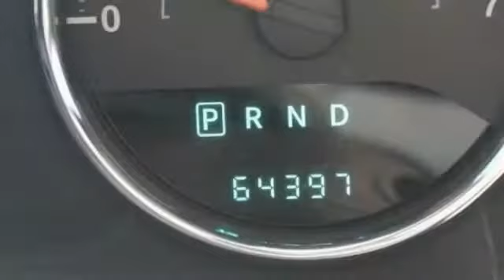2014 Jeep Wrangler St. Louis Missouri P9889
2014 Jeep Wrangler Sport

Weiss Toyota
11771 Tesson Ferry Rd.

The Weiss Promise Limited Lifetime Powertrain Warranty is Available On Most All PreOwned Inventory! Ask Dealer For Details. Billet Metallic Clearcoat 2014 Jeep Wrangler Unlimited Sport 3.6L V6 24V VVT 4WD 5-Speed AutomaticbrbrOdometer is 6030 miles below market average!brbrContact Sales Department to lock in your internet price! Weiss Toyota of South County is located at 11771 Tesson Ferry Rd in St. Louis MO 63128.